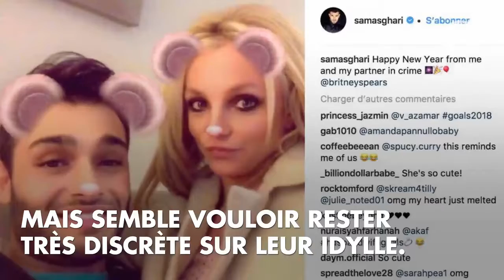PHOTOS. Britney Spears et Sam Asghari fêtent leur un an de couple !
Happy birthday Britney Spears et Sam Asghari !
Les deux tourtereaux célèbrent ce 6 février leur un an de vie commune, et pour célébrer cet anniversaire, la chanteuse a partagé un tendre message pour son compagn